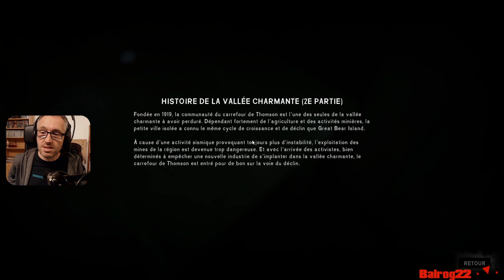LES SECOURS ARRIVENT ... OU PAS | The Long Dark - Mode Histoire EP23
Bienvenue dans ce let's play sur le Mode Histoire de The Long Dark.